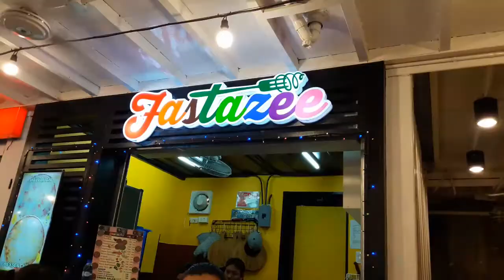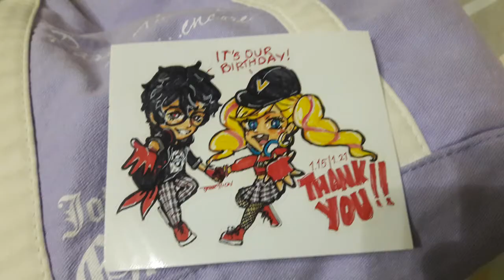Happy Birthday Gaz and Vinni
It's my friend Gaz and Vinni's birthday. Two precious people in my life. I wish you two love and all the best!

To the new peeps I met that day, hello, hello, hellloooooo!